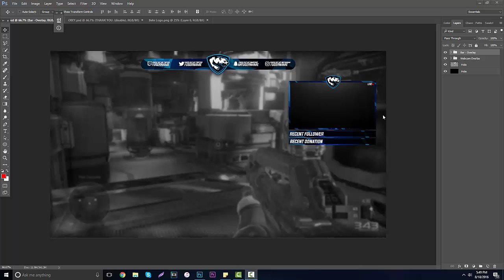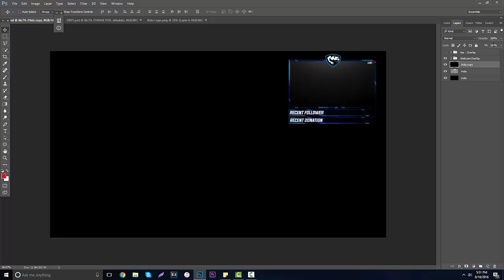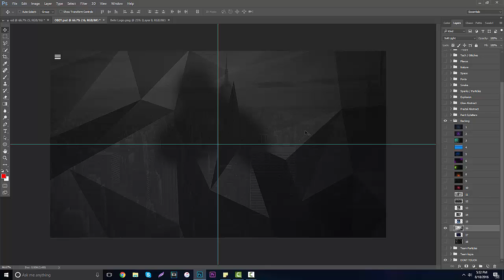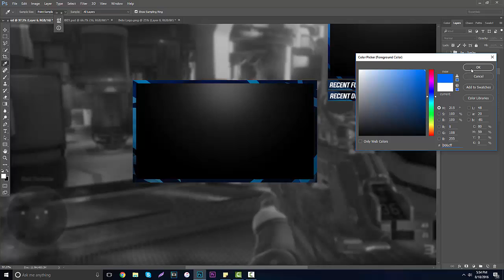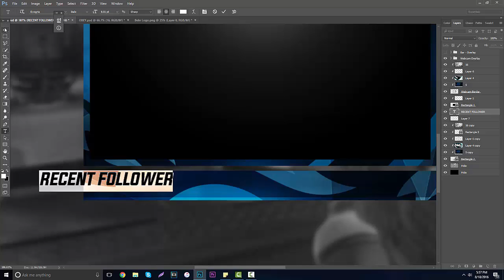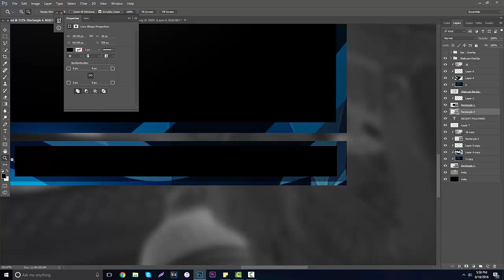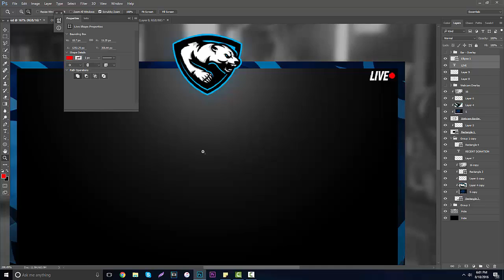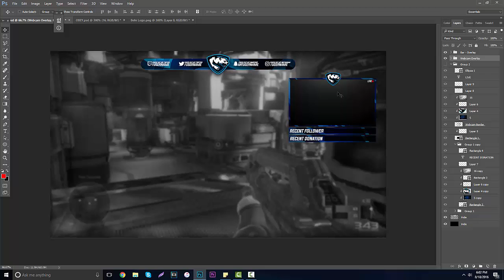Tutorial: Twitch/YouTube Livestream Webcam Overlay (Ep. 2) (Photoshop CC)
I hope everyone is enjoying these tutorials! Link's below!
Add my new Snapchat!

Like I've always said, you do NOT have to purchase any of these. It's only helping me to make my new Website and help fund everything I want to do for you guys. Thank you all!
Purchase the Webcam Overlay! ($1USD)

Below is everything I used in the video!

tutorial suggestions? Drop me a email and let me know! I also check all the comments so feel free to